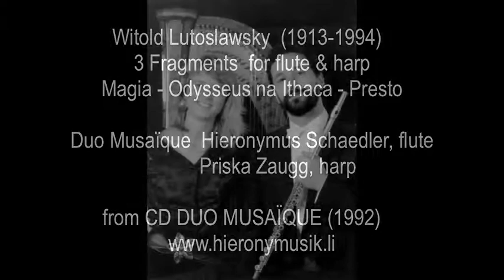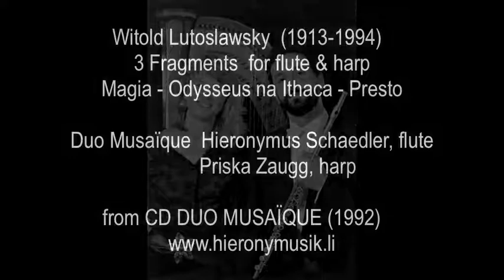Lutoslawsky 3 Fragmente fl hp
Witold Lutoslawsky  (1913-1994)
3 Fragmente  for flute, harp
Magia - Odysseus na Ithaca - Presto

Duo Musaïque
Hieronymus Schaedler, flute
Priska Zaugg, harp